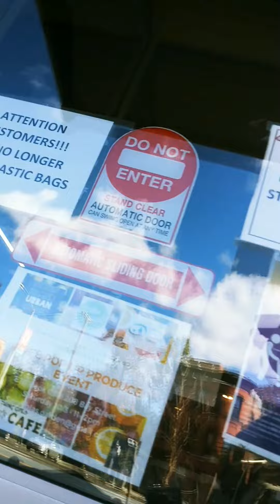Kegine's outreach for the homeless